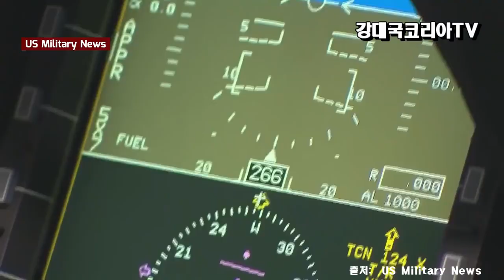FA50 말레이시아 1차 18대 계약 체결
말레이시아 군사 전문매체 디펜스시큐리티 아시아(Defense security Asia)는 최근 말레이시아 공군이 36대의 경전투기 사업 확보를 위해 FA-50 블록 20 기종을 인수할 것이라고 보도 했으며 항공우주산업과 막바지 협상을 조율 중으로 조만간 계약이 체결 될 것이라는 좋은 소식입니다.

강대국이 되는 그날까지.. 강대국코리아는 달려갑니다.!

대한민국 애국 채널..